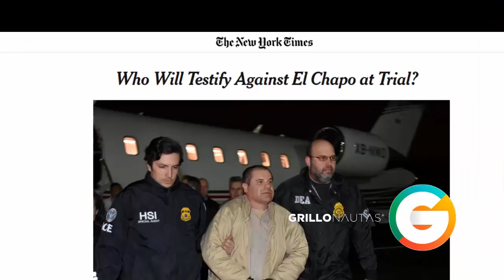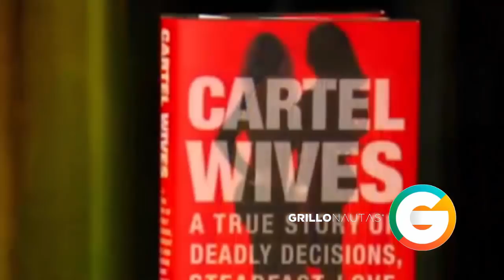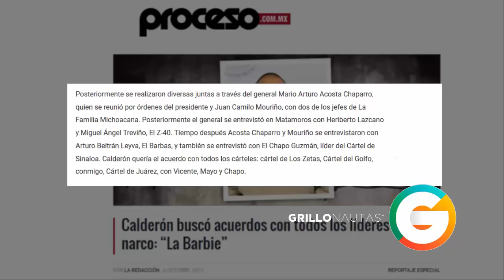Cuando los amigos se convierten en "sapos" ; Juicio contra el Chapo